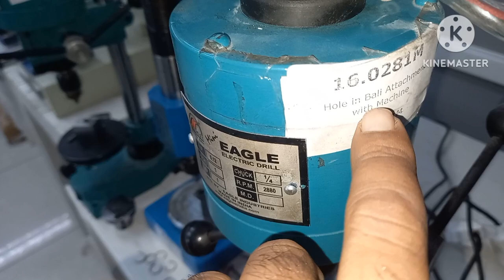Ear Ring Making Video Episode#1।। बाली मे सुराख कैसे करते है।।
jewellery machine tools
used jewellery machine fot sele
gold making machine
gold Jewellery Making Machine
jewellery manufacturing equipment
pendent making machine
eagle jewellery machine
rajkot jewellery machine
bali making machine